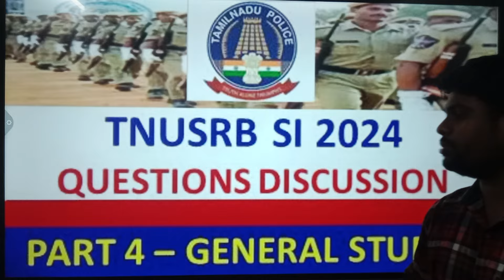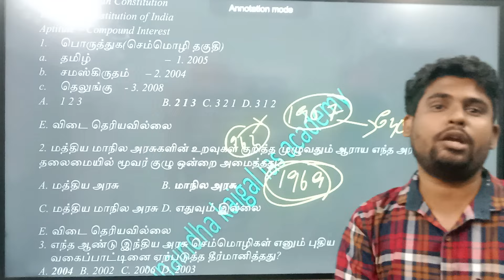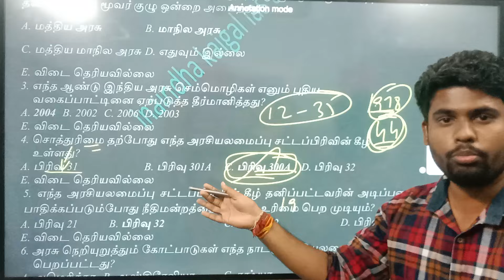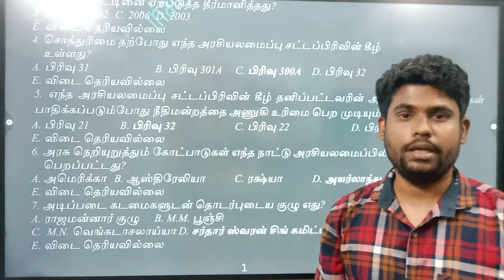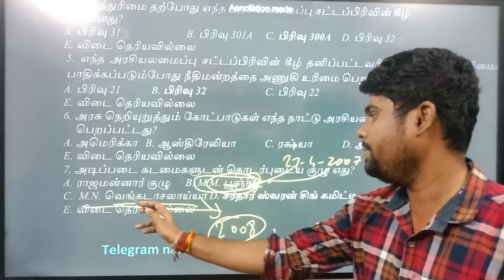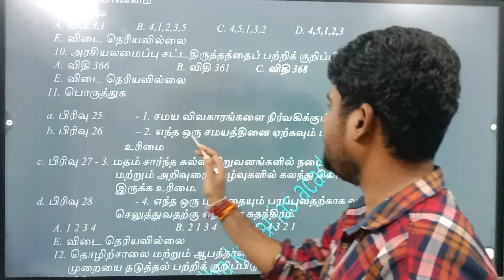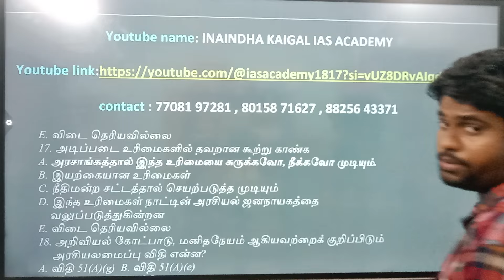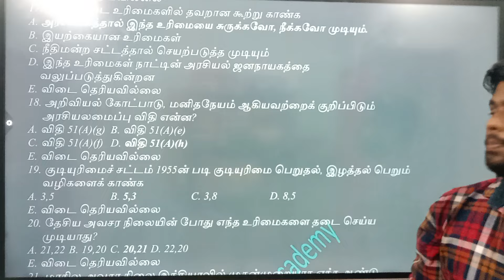SI EXAM தட்டி தூக்கலாம்| SI FREE CLASS |PART4| TNUSRB | GENERAL STUDIES | TNUSRB SI 2024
SI EXAM தட்டி தூக்கலாம்| SI FREE CLASS |PART4| TNUSRB | SI | GENERAL STUDIES | TNUSRB SI 2024